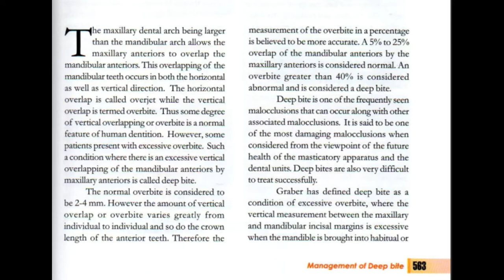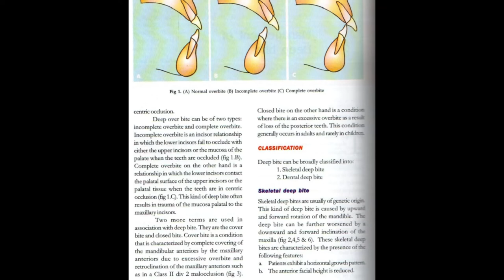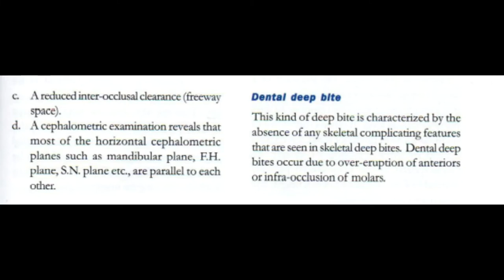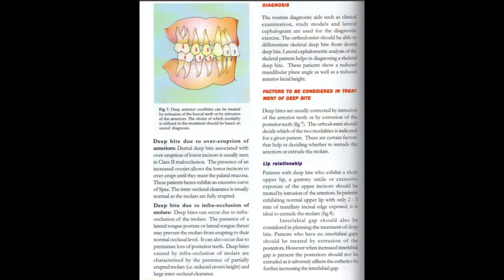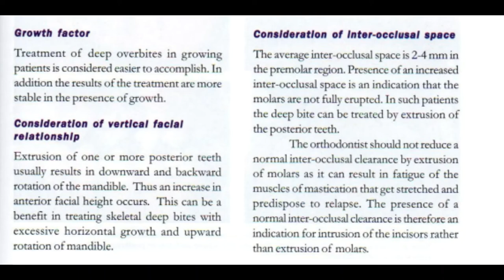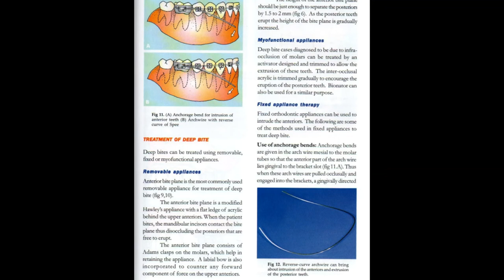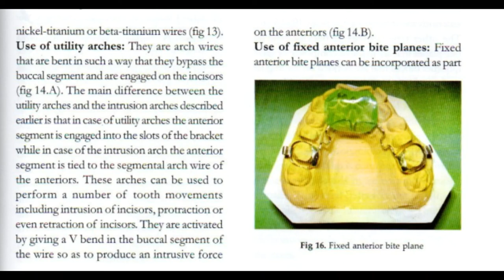Orthodontics | Management of Deep Bite